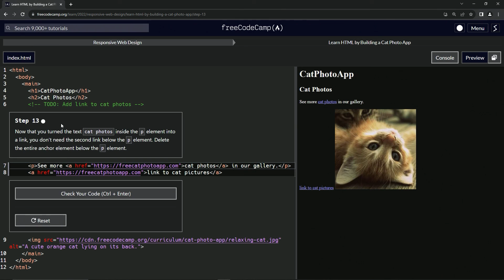Learn HTML by Building a Cat Photo App - Step 12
🔗 **"Transforming Text into Clickable Links: The Power of HTML Anchor Tags"** 🔗

Join us in our latest episode as we delve into the fascinating world of HTML, focusing on how to transform simple text into clickable links using anchor tags. This tutorial is perfect for those looking to enhance their web development skills.

💡 **Interactive Guide to Anchor Tags**:

Discover the versatility of anchor tags in HTML. Learn how to turn ordinary text, like the phrase 'cat photos' within a paragraph, into an interactive link. Our step-by-step guide will make it simple and engaging.

🌟 **Creating Engaging Links in Web Pages**:

Find out how to make your web pages more interactive and user-friendly. We'll show you how to add opening and closing anchor tags around specific text, making it a clickable link that enhances user engagement.

🌐 **Setting Up Hyperlinks Effectively**:

Understand the importance of the 'href' attribute in anchor tags. We'll demonstrate how to set this attribute to direct users to different web pages, like turning 'cat photos' into a

🛠️ **Essential Skill for Web Developers**:

Grasp a crucial skill in web development. Whether you’re a beginner or looking to brush up on your HTML knowledge, this tutorial will equip you with the ability to create effective and functional hyperlinks.

📚 **Practical and Easy-to-Follow Learning**:

With practical examples and easy-to-follow instructions, this tutorial is tailored for learners of all levels. By the end of this episode, you'll be confidently creating hyperlinks within any text on your web pages.

Join our journey in web development and unlock the potential of HTML in creating more dynamic and interactive web experiences.